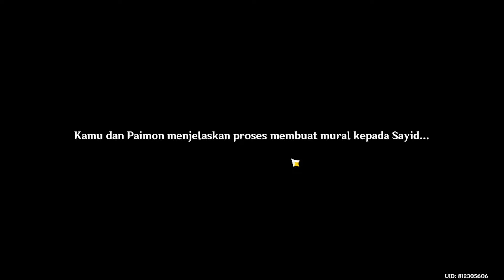Lokasi Semua Mural Dan Harta Tersembunyi | Genshin Impact Guide Indonesia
Tempat ini terletak di pulau golden apple archipelago yang mana kalian harus menemukan salah satu dari mural tersebut, paimon akan menjelaskan questnya.